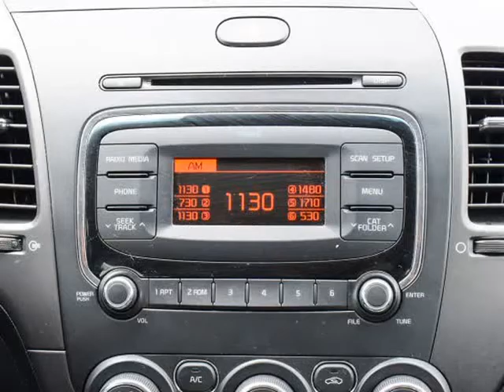2018 Kia Forte LX Auto Local, Clean History, No Accidents (Abbotsford , British Columbia)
Fraser Valley Pre-Owned
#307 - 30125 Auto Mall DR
Abbotsford